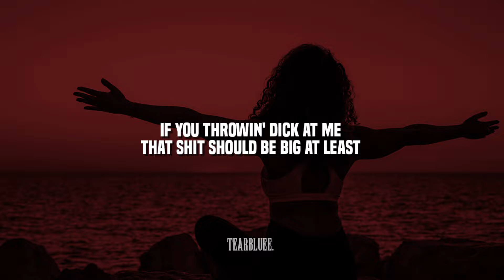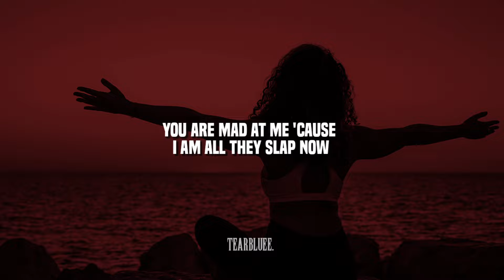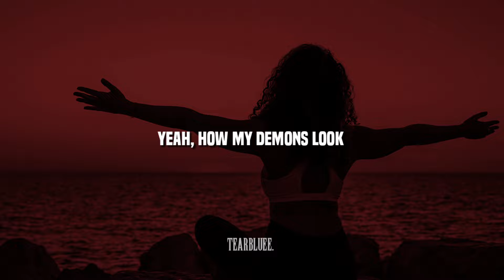Doja Cat - Demons (Lyrics)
🎵 Doja Cat - Demons

tearbluee.